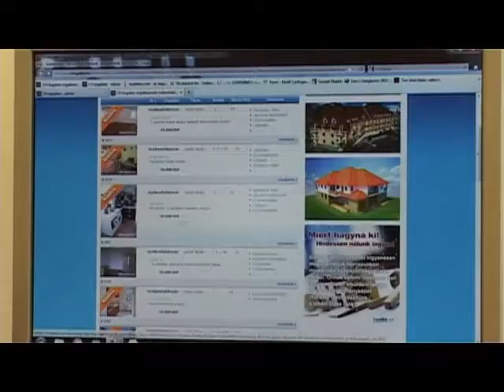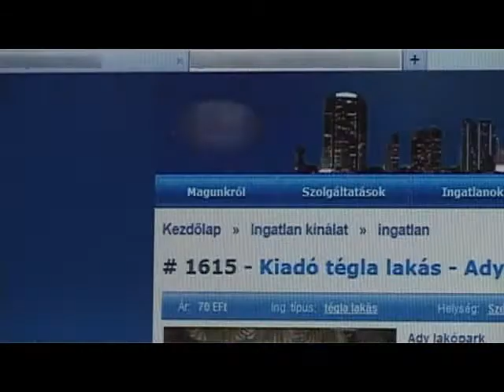Albérlet vagy kollégium?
Elkezdődött az albérletkeresés időszaka azoknak a fiataloknak, akik szülővárosuk helyett, más településen kezdik meg főiskolai vagy egyetemi tanulmányaikat. Székesfehérváron az egy, másfél szobás lakások a legkeresettebbek, az ingatlanügynökök szerint azonban nem árt siettetni a választást, mert nagy az érdeklődés az ilyen otthonok iránt. És a város önkormányzata újra kiírta pályázatát, helyi diákok jelentkezhetnek pécsi kollégiumi férőhelyekre.